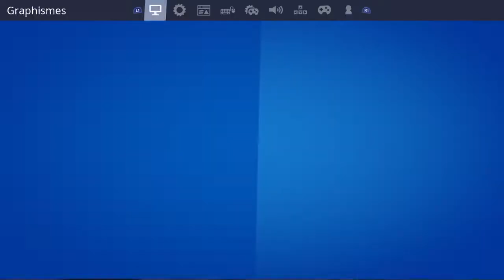Ancienne sensibilité supprimé / Legacy control